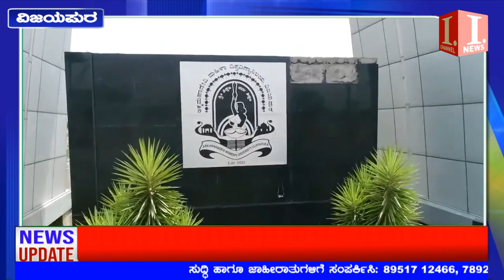ನೌಕರಿಗಾಗಿ ಮಹಿಳಾ ವಿಶ್ವವಿದ್ಯಾಲಯದ ಹೆಸರಿನಲ್ಲಿ ವಂಚನೆ ...! I News Bijapur